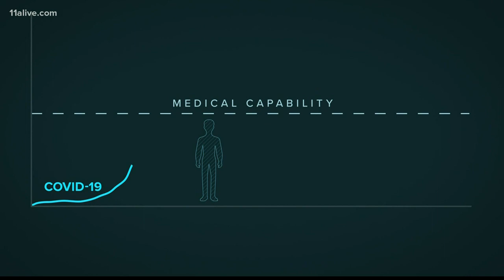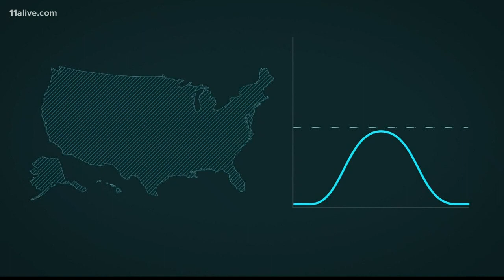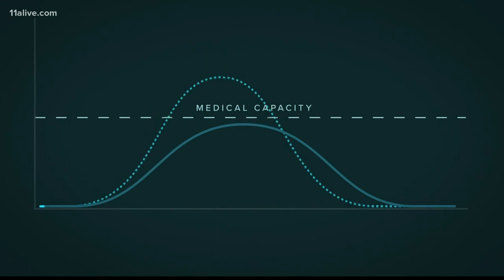Social distancing explained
How keeping your distance helps fight the coronavirus known as COVID-19.